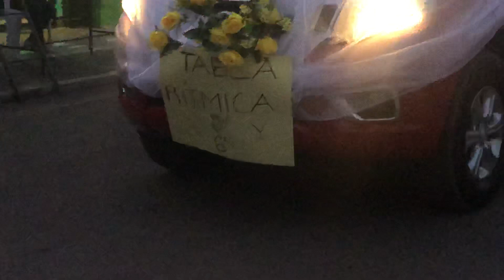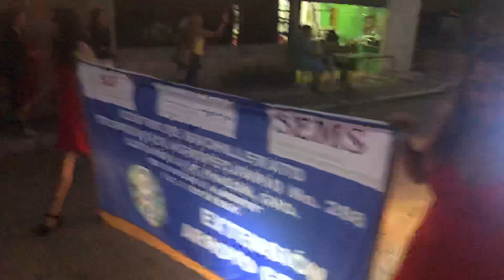Arroyo Grande Gro desfile 2019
Desfile de Arroyo Grande municipio de cutzamala Guerrero del 2019